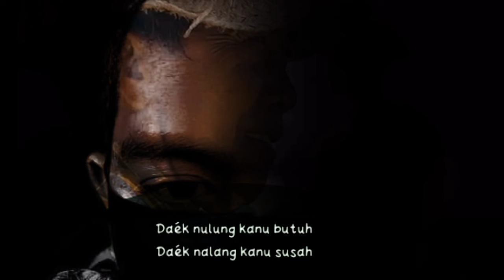PEPATAH DALANG ALM - ASEP SUNANDAR SUNARYA - WAYANG GOLEK - CIRI MANUSIA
dinu dakwah anjeuna ngawayang mugia sing janteun amal jariah.